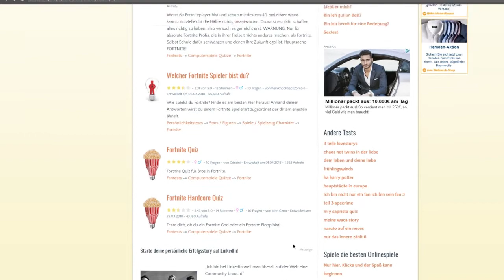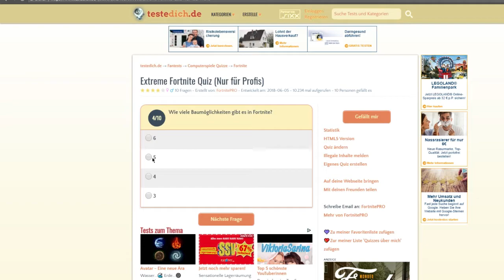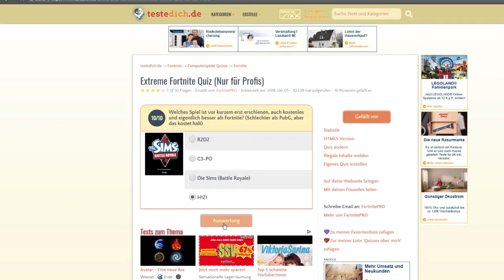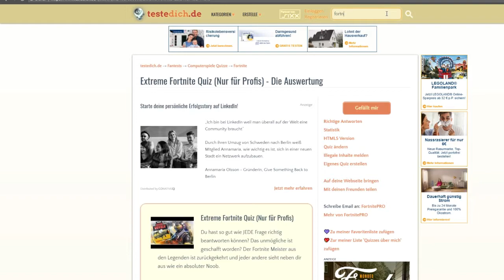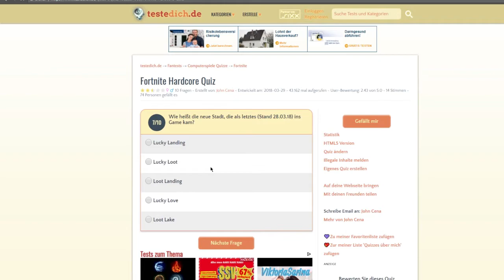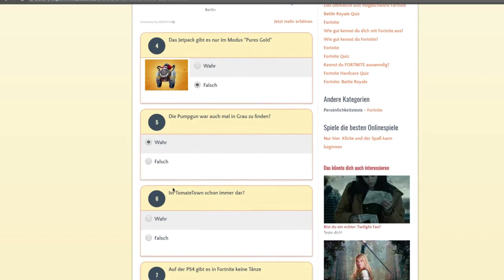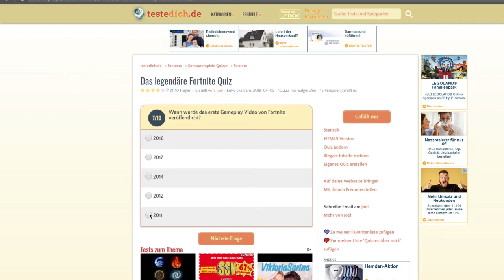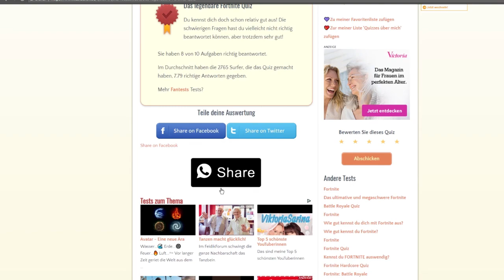Wie gut kenne ich Fortnite? | Fortnite Quiz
Download Link für iOS :
Download Link für Android :